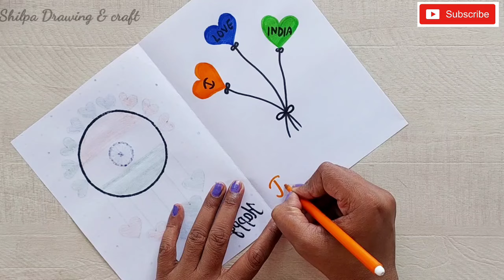DIY Easy & Beautiful white paper Independence Day greeting Card • Handmade card 15th August 2024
DIY Easy & Beautiful white paper Independence Day greeting Card • Handmade card 15th August

Hello friends

In this video we will learn how to make quick simple and easy beautiful Handmade greeting card or gift for Independence day.

To make this happyindependencedaycard you will need
1.white sheet
2.scissors
3.sketch pen